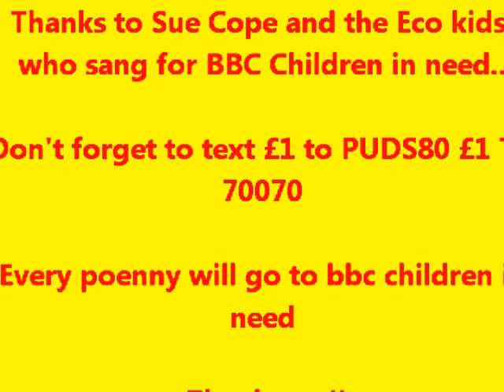GO GREEN.for BBC Children in need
Thanks to Sue Cope and The Eco kids  who sang this just for BBC Children in need!

TEXT PUDS80 £1  TO 70070

Every penny will go to change the lives of disadvantaged children and young people in the UK!

No admin or promotional costs will never comes out from the donation Go Green was donated by mckmanagement and Sue Cope.